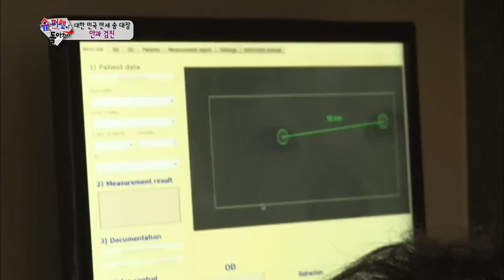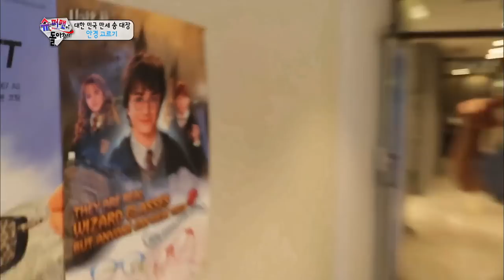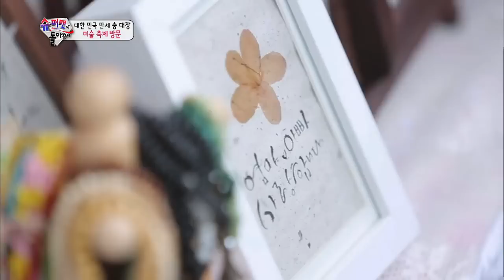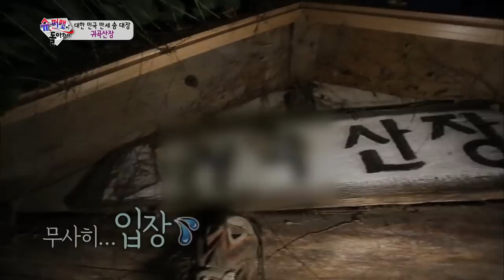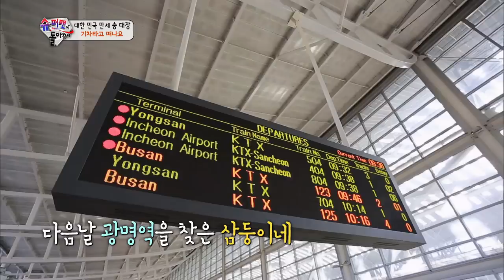The Return of Superman | 슈퍼맨이 돌아왔다 - Ep.95 (2015.09.20)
- Ep.95: [Every Day is a Surprise] The triplets have come to Gapyeong to enjoy a festival. They meet their favorite, dinosaurs, there. But suddenly a real dinosaur appears! Seoeon and Seojun transform in to martial artists! They try learning manners and kicking and using nunchucks. Sarang has come to meet Girls' Generation! Sarang is very excited to meet them after a long time! Jion is off to meet the horse Louis which has a special relationship with Taewoong. She has fun receiving the love from Louis. Seola, Sua and Daebak are still in Jeongju! They enjoy red bean shaved ice and have fun playing in the water.